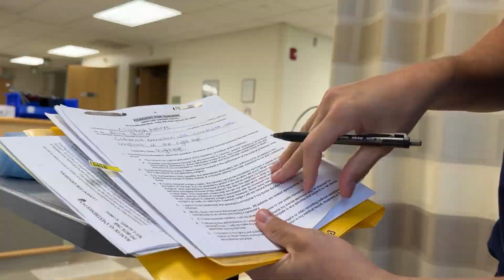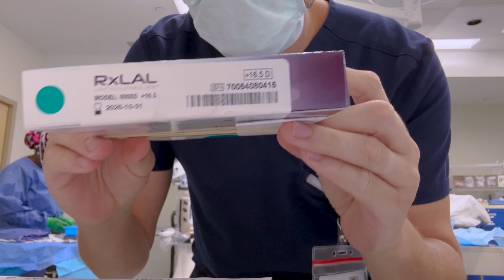What is Cataract Surgery like? A Patient's Perspective - Light Adjustable Lens (LAL)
What to expect when you have Cataract Surgery - from a patient's perspective. The night before cataract surgery; the day of cataract surgery; the pre-op; the actual surgery itself (as seen through the surgeon's microscope); the post-op; and the vision later that day. This video will walk you through it all.

I developed a cataract in my right eye following a vitrectomy a little over a year ago. Because of all the previous surgeries on that eye (LASIK in the early 1990s, enhancements, an epiretinal membrane peel with associated vitrectomy, etc.), all my doctors agreed the Light Adjustable Lens (LAL) by RxSight (@rxsight ) gave me the best chance to restore my vision.

This video will let you inside the operating room as my cataract surgery is performed and the Light Adjustable Lens is implanted. The LAL is one of the only lenses in the world that can be "adjusted" after surgery to perfect your prescription.

This is one in a series of videos I'm doing as I go through the entire LAL process.